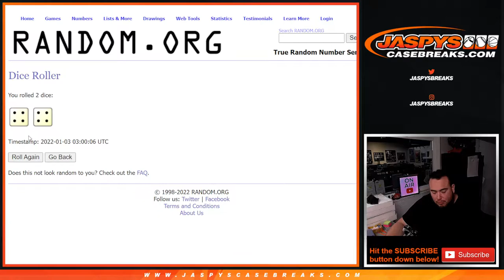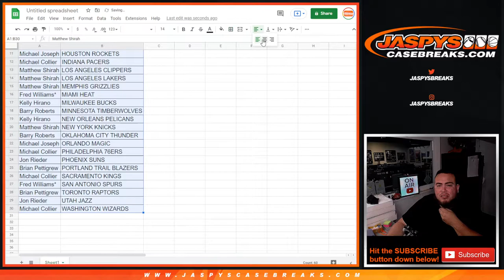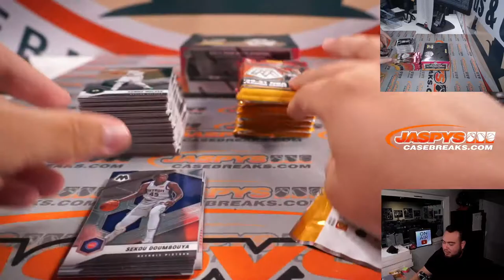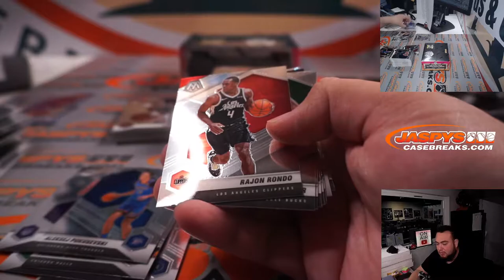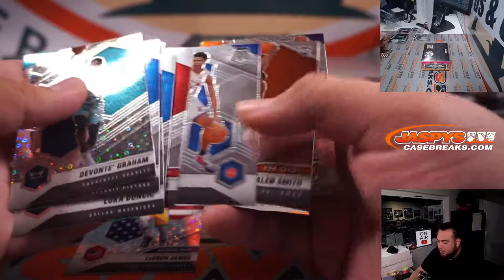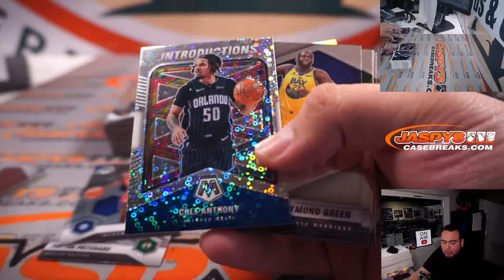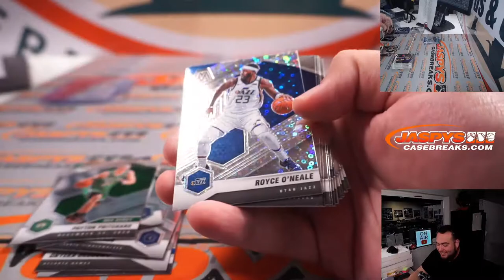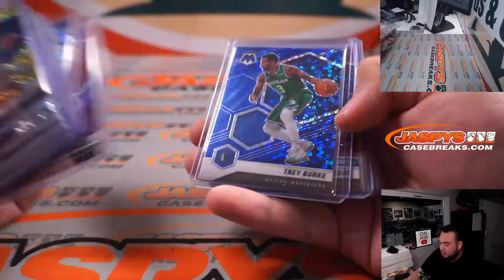Sun. 1/2/21 - 2020/21 Panini Mosaic Basketball Fast Break 2-Box Break #7 *3 RT EACH*